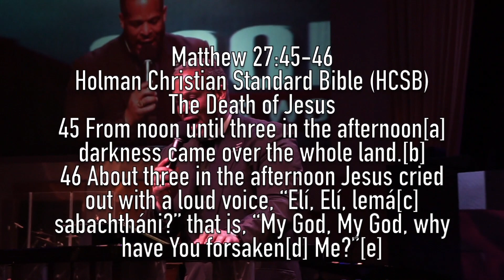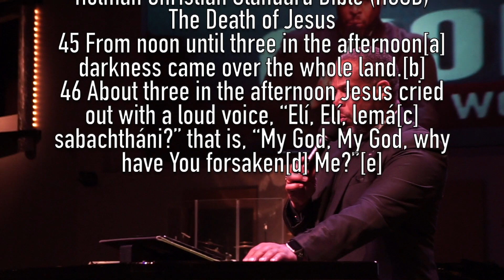Good Friday Message